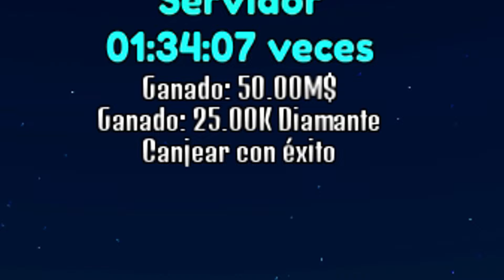✅NUEVOS CÓDIGOS✅19 CÓDIGOS activos de 🔥 IJUL PIECE 2 🔥 Update 4.5. 🔥 Roblox 2024 🔥 EMiLiOR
🟢 🔥🔥 IJUL PIECE 2 🔥🔥

CÓDIGOS publicados en el vídeo:

Fixed999 – 25000 Diamonds and 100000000 Money (NUEVO)
UPDATE4.5 – 25K Diamonds and 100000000 Money (NUEVO)
Optimized – 25000 Diamonds and 50000000 Money (NUEVO)
Family – 25000 Diamonds and 50000000 Money (NUEVO)
Patched – 25000 Diamonds and 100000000 Money (NUEVO)
500KVISITS – 50k Diamonds and 100m Money
diegointhedark – 100k Diamonds and 50m Money
Sub2ink – 500 Diamonds and 1m Money
400KVISITS – 25k Diamonds and 50m Money

Únete a La Tropa de EMiLiOR